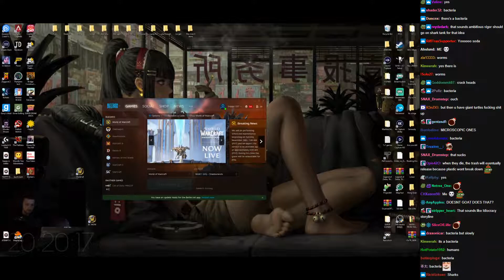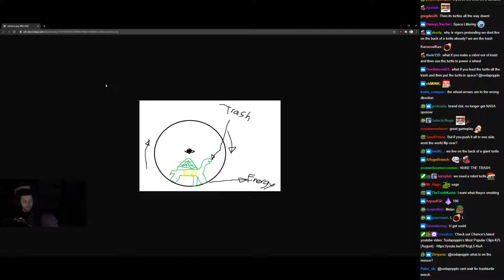Turtle Discussion - (sodapoppin) - Nov 23, 2020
Vod Game: Just Chatting
Views: 1495400

Start Time: 04:11:46
End Time: 04:25:01